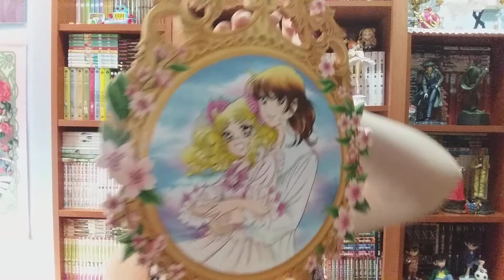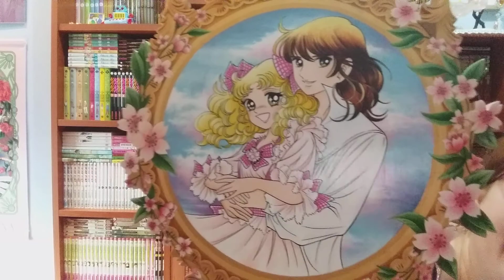Nuevo encargo a DisegniDiSogni 😍❤